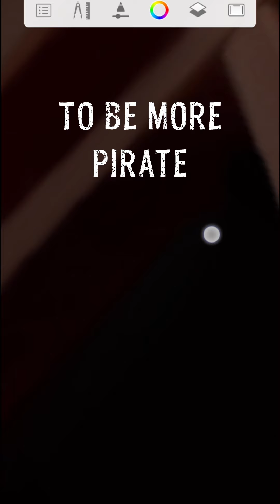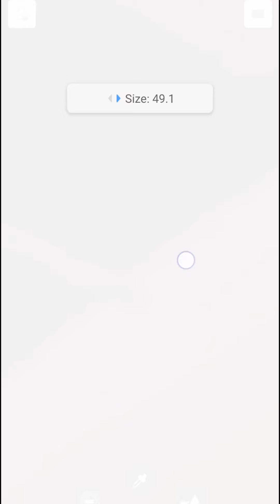Why is the rum gone? Sea of Thieves Creator Crew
always bemorepirate and create Rare content 🏴‍☠️🖤🏴‍☠️